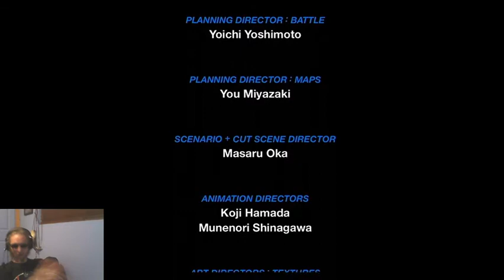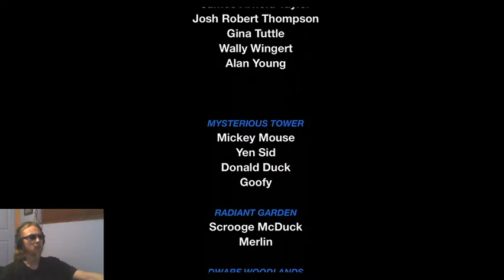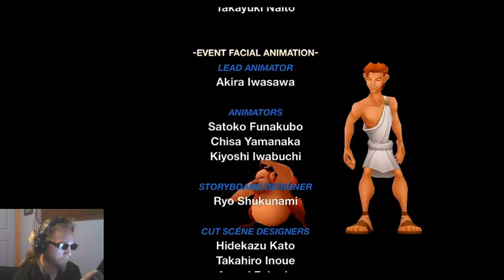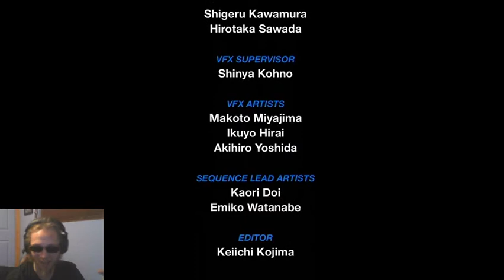FORGING THE X-BLADE | Kingdom Hearts Birth by Sleep Final Mix (Road to KH3) - Part 22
FInishing Ventus' Story